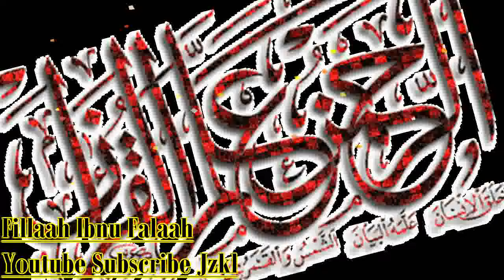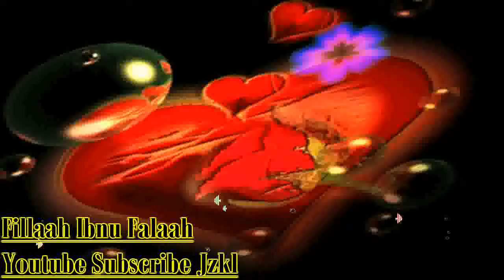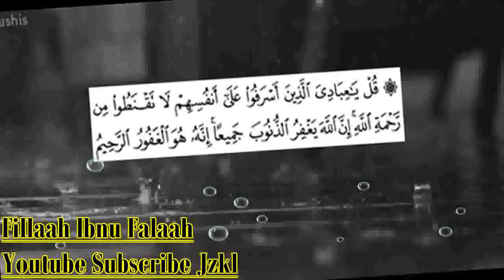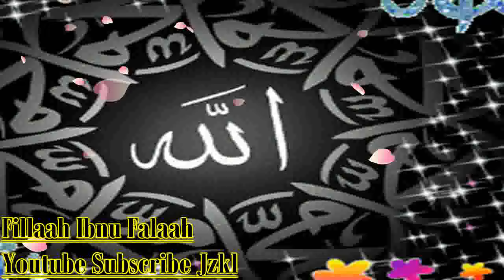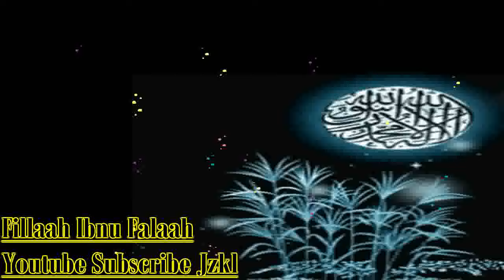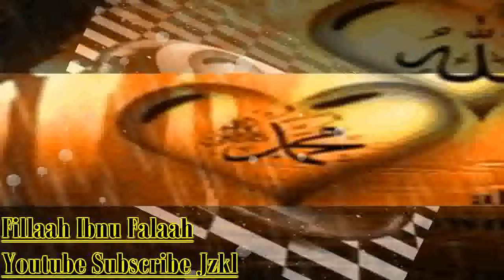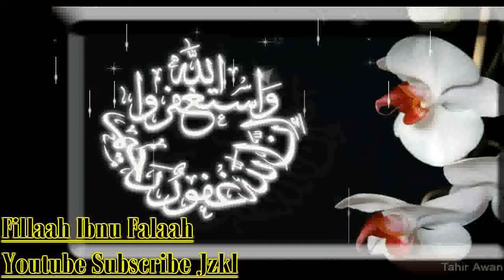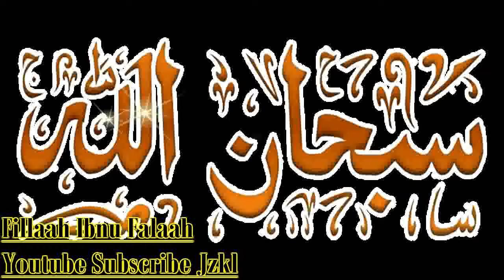አማረኛ: ራያ አባ መጫ 1ኛው አልበም | Raya Abba Macca Vol 1 - Amharic Neshida